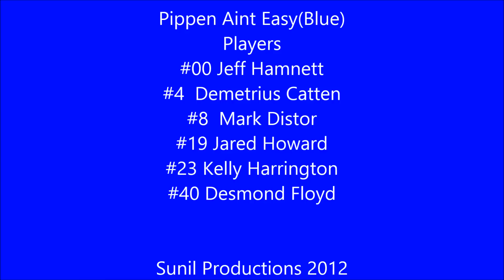Pippen Aint Easy vs Disciples - Desert ProAM Playoffs 1-28-13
Short handed Disciples had to borrow a player from another team just to have 5 guys.  They came out hard just like they told you they were gonna do, and then, Pippen Aint Easy happened.